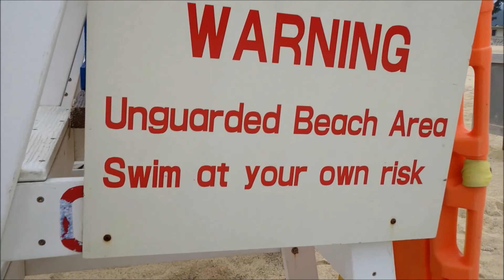Makin memories Summer 2014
Some Oki island family time!
Goodbye summer, hello 2 boys in high school (lord help me) and one starting middleschool (seriously Lord, please!) So, my favorite thing to do with the million little videos we randomly record is pile it altogether into one big video. Heres some summer memories we made while john was on leave. with a great song that floods me with awesome childhood memories!